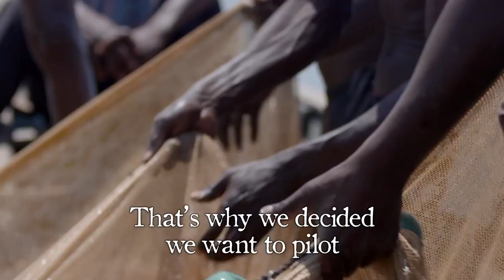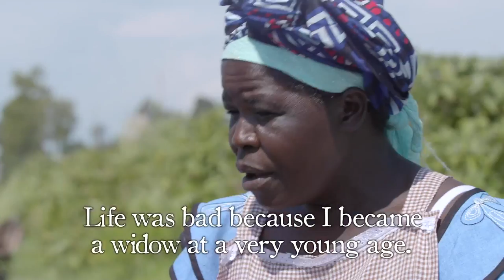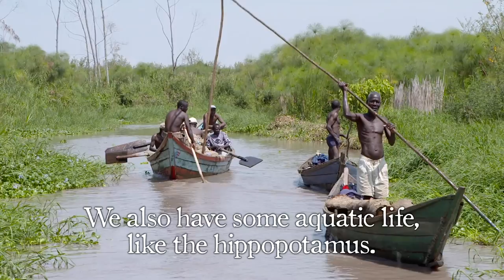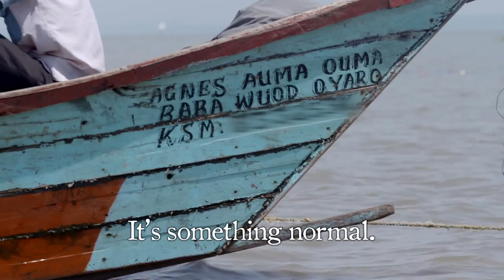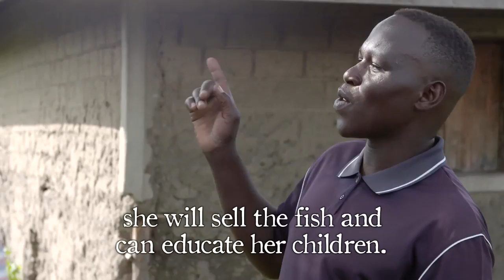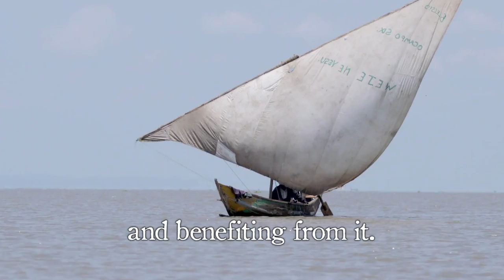No Sex For Fish | TakePart World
Trading sex for fish has been a common problem in the Lake Victoria region of Kenya.

Pollution and damage to the area's wetlands have created more competition for the fish the community relies on to survive. With men at the helm of the nearly all fishing boats, they often demand sex—in addition to money—from women who rely on fish to feed themselves and their children. This practice, known locally as jaboya, contributes to the spread of HIV.

Pleas from conservation groups to protect threatened ecosystem were falling on deaf ears as long as women were being exploited in this way, their children going hungry if they refused to participate. So VIRED International, a local nonprofit organization focused on environmental protection and human development, started the "No Sex for Fish Initiative" by donating fishing boats to local women.

TakePart World producer Alex Stapleton spoke to a woman named Agnes, who has found success and respect through the program. Some local fishermen work for her now, and Agnes takes pride in her growing business. With immediate concerns of her health and safety taken care of, she is now able to focus on preserving Lake Victoria's wetlands—which will be key to the sustainability of fishing as a source of income and food.